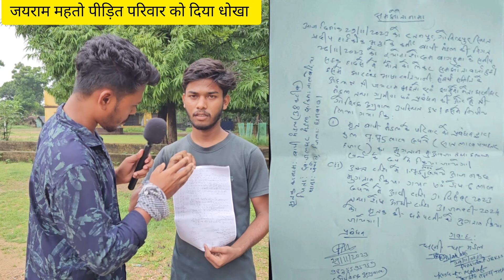जयराम महतो के धरने से 13 करोड़ मुआवजा का खुलासा || जयराम महतो पीड़ित परिवार का फोन नही उठाते